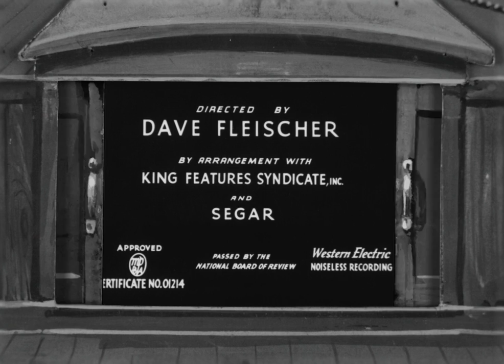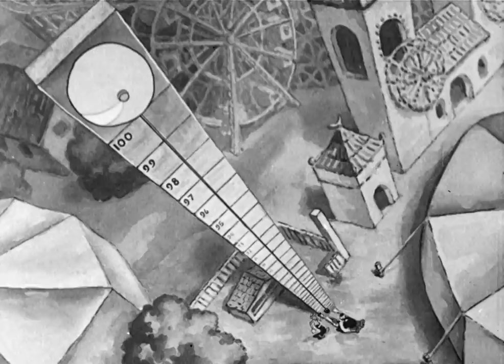Popeye the Sailor - "I'm in the Army Now" (1936)